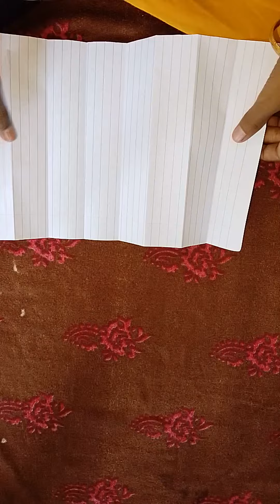paper ki bahut simple design and easy cutting